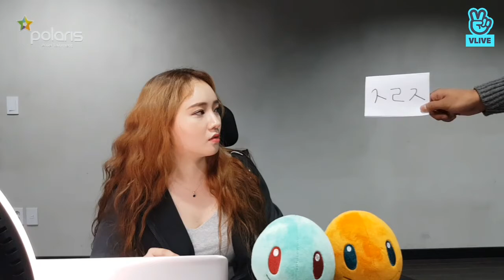[181023 LADIES' CODE VLIVE] SOJUNG - 소정의 암전 라이브 (DARKNESS LIVE) 15 🎤 [CC for ENG SUB]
English subtitles were downloaded from VLIVE. Please let me know if the timing is off.